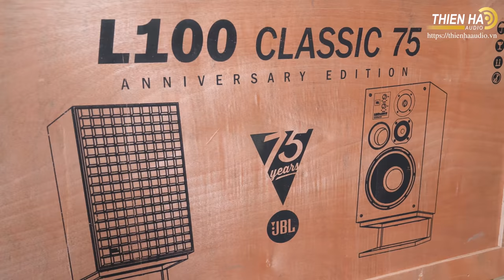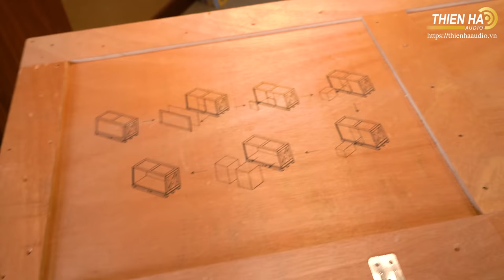[Phần 1] Cùng Mr.Tuấn Unbox Siêu Phẩm Kỷ Niêm 75 năm Loa JBL L100 Classic 75 Limited Edition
L100 Classic 75 Highlights
Limited edition L100 Classic package in celebration of JBL’s 75th anniversary
Teak veneer cabinet finish with black Quadrex grille and special anniversary badges
Bi-amp capable network with dual sets of gold-plated binding posts
Offered as a numbered, matched pair system including JS-120 floor stands
Exclusive design limited to only 750 pair worldwide
General Specifications
Type 3-Way bookshelf loudspeaker pair with floor stands
Low Frequency Driver 12-inch (300mm) pure pulp cone woofer (JW300SW-8)
Mid Frequency Driver 5.25-inch (130mm) pure pulp cone midrange (JM125PC-8)
High Frequency Driver 1-inch (25mm) Titanium dome tweeter (JT025TI2-4)
Recommended Amplifier Power 25 – 200W RMS
Impedance 4 Ohm
Loudspeaker Sensitivity 90 dB/1W/1m
Frequency Response 40 Hz - 40 kHz (-6 dB)
Crossover Frequencies 450 Hz, 3.5 kHz
Enclosure Type Front-ported bookshelf
Controls High-frequency and Mid-frequency L-pad attenuators
Product Dimensions (with Stands) 32.4-in H x 15.4-in W x 14.6-in D(823.6mm x 390.4mm x 362.4mm) each
Input Type Dual sets of gold-plated binding posts
Product Weight (with Stands) 77.4 lbs. (35.1 kg) each
Shipping Weight (in Crate) 284.3 lbs. (129.2 kg)
Shipping Units of Measure Pair with stands